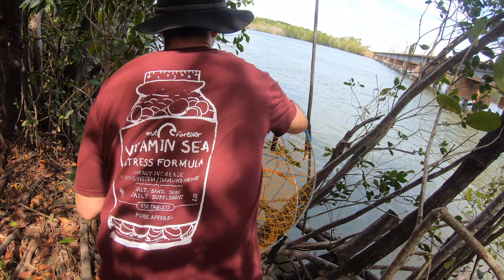Barramundi Fishing - Crabbing in Weipa - Cape York - Camping around Australia - Episode 8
Come with us to fish in Weipa. We catch some Barra and go and find some crabs. We get a few legal crabs and cook them up!